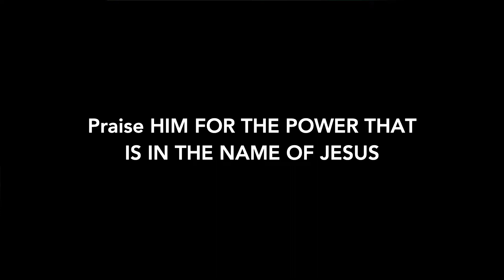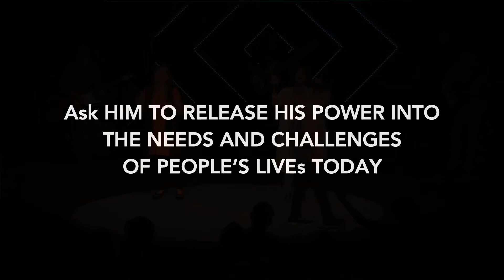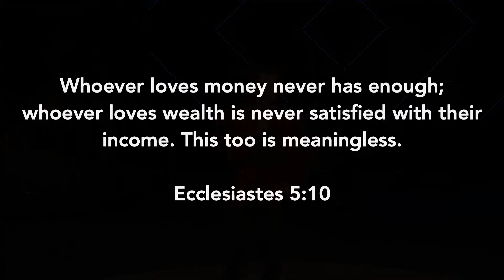Pastor Lisa Hackett: Unchained to Live in Joy & Freedom Part 3 (09/27/2020)